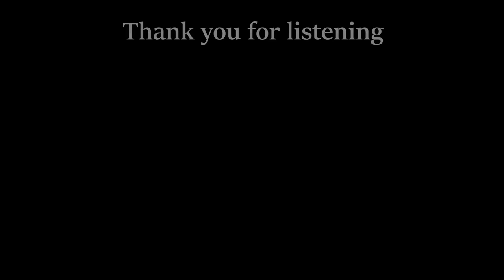PVZ - Cerebrawl lofi but it's more or less 1h now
The second PVZ 1h track out now!

With this, the "more or less 1h" series (still a very creative title) - where i attempt at turning my existing and future more or less lofi remixes into perfectly looping 1h versions - has two PVZ tracks, the rest is on its way, just takes long to export lol.

This track was a challenge to loop as the last chorus and synth lead part had a key change, so i needed a solution to come back to the key i made the beginning of the song in.

What did i come up with? i extended my favourite part of the song - the synth lead part - by adding it again, just in the key of the beginning.
So said part is a bit longer now lol.

The visuals were still made by me and this time, it took my PC about 11h to render all of this. Enjoy!